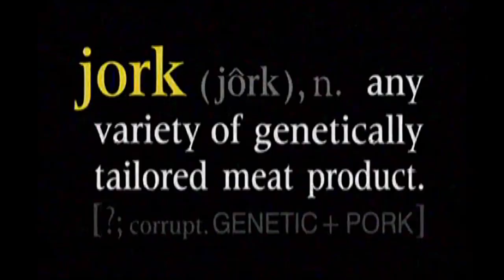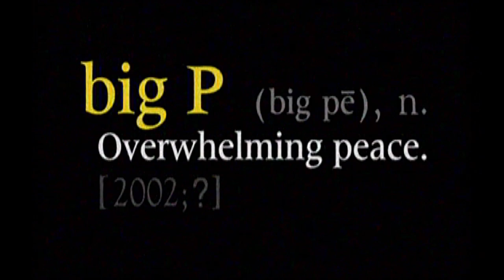"Millennium Bug" Short Film